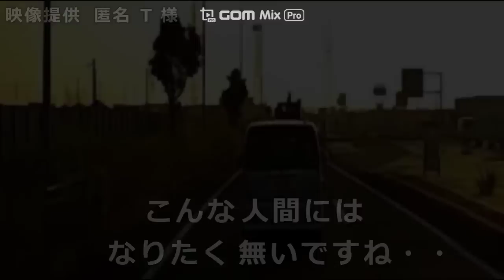迷惑運転者たち No.1580 当て逃げ おやじ！・・暴言？抵抗！確保・・しかし 修理費は アパートから逃亡・・【トレーラー】【車載カメラ】